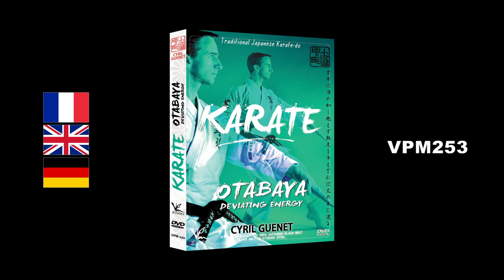DEVIATE ENERGY (Otabaya) / English version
NEW DVD PROGRAM about Japanese Traditional Karate
Language : Français / English / German

(free worlwide shipping)